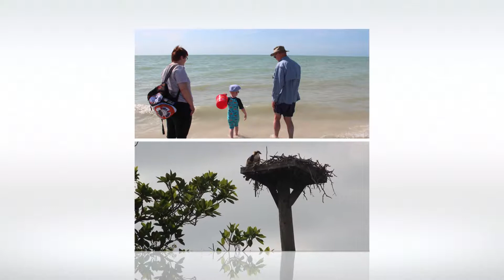SW Florida - April 2017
Easter week in Ft Meyers Beach and environs with the Brietigans. Visited Captiva Island, Sanibel, Naples, Everglades National Park and Big Cypress National Preserve plus an extra day on our own to De Soto National Memorial and The Ringling in Sarasota.